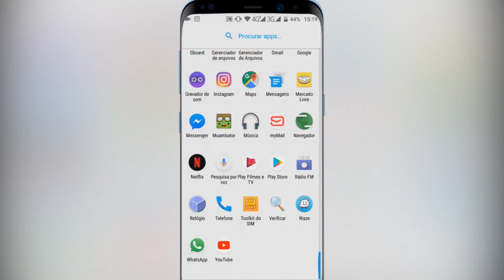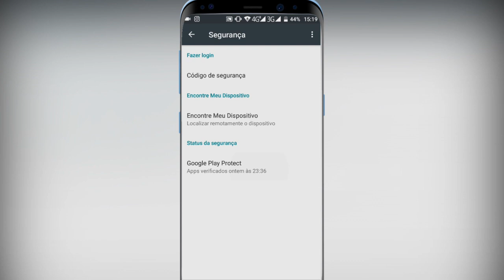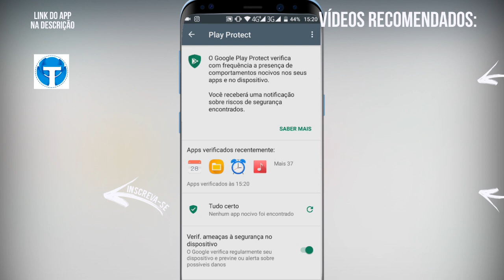Você deveria usar essa função no seu celular!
Neste vídeo te apresento uma função que todos deveriam usar no celular, pois vai garantir a segurança dos seus aplicativos e você vai ficar livre de qualquer vírus que possa aparecer em seu smartphone, proteja-se de ameaças com esse vídeo!